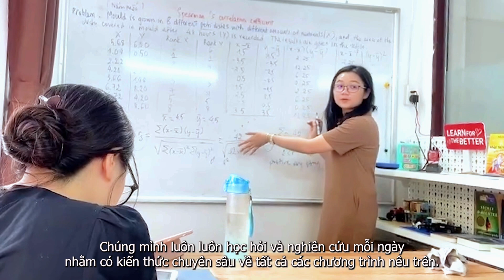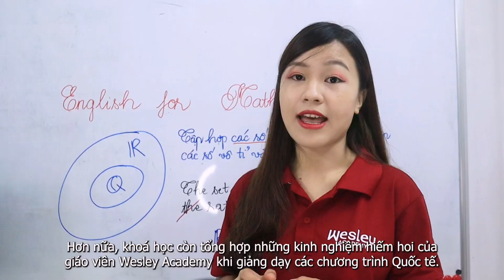Học Toán bằng tiếng Anh - Math in English - Wesley Academy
Chất lượng giáo viên, Chương trình học tập, Trải nghiệm của học sinh sẽ là những điều Wesley Academy ưu tiên hàng đầu.

WESLEY ACADEMY - LEARN FOR THE BETTER
🏠 16/6 Đinh Tiên Hoàng, Phường Đa Kao, Quận 1